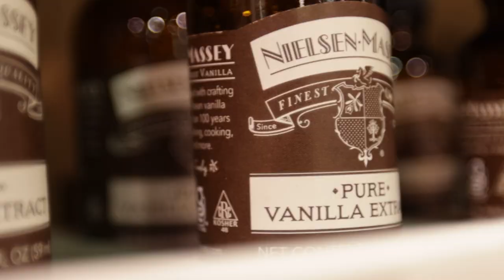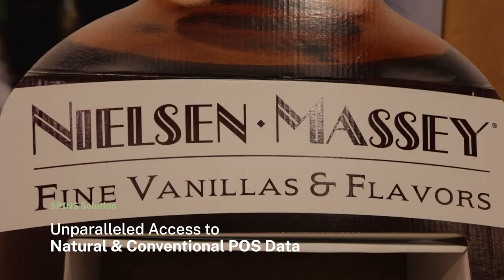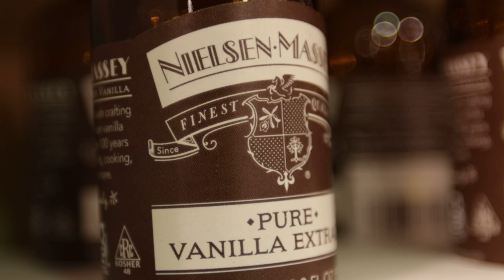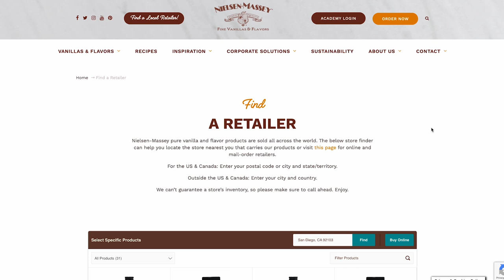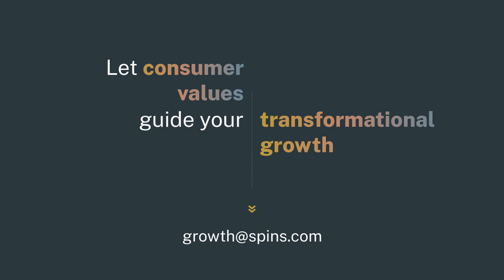SPINS Client Spotlight: Nielsen-Massey Vanillas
Jonathan Thompson and Adam Hobler from Nielsen-Massey Vanillas discuss the impact of data-driven strategies on their expansion into natural and broader food drug mass markets. Through their partnership with SPINS, they utilized powerful tools like Destini Store Locator to optimize marketing spend, identify high-response stores, and enhance overall marketing strategies for successful growth.

To learn how SPINS can help you get on shelf, succeed on shelf, and innovate ahead of trends,